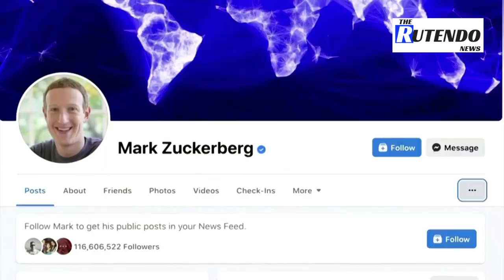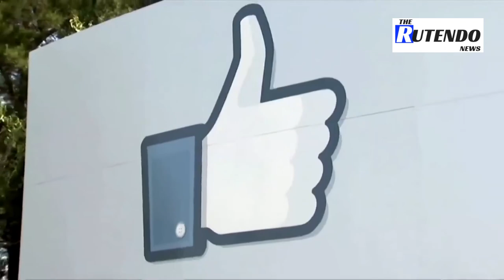Facebook's Ray-Ban Stories smart glasses: Cool or creepy?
Ray-Ban and Facebook have teamed up to make a camera-equipped pair of $299 sunglasses. WSJ’s Joanna Stern tested them, and they looked so normal, very few people knew she was recording. Illustration: